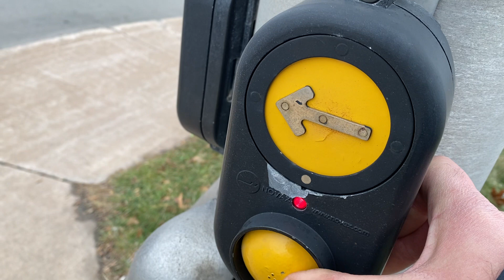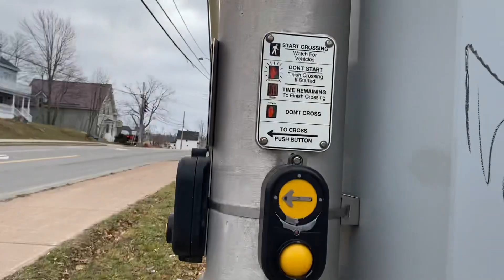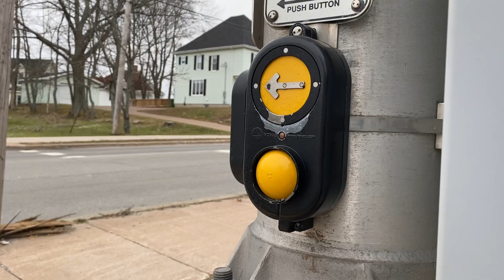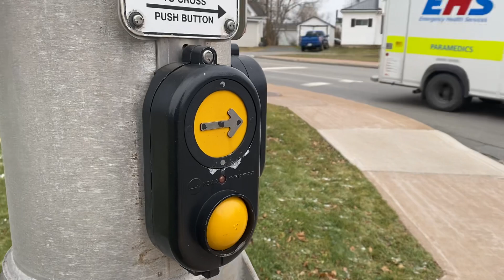Strange Signal Behaviour UPDATE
This intersection always fascinates me. I filmed this like seven years ago and I FINALLY encountered the skipped pedestrian clearance phase again. Not sure how it was triggered but all I know is that this controller needs to be wiped and reprogrammed.